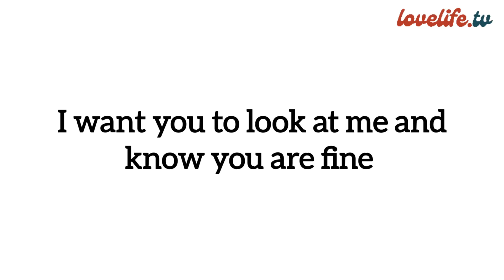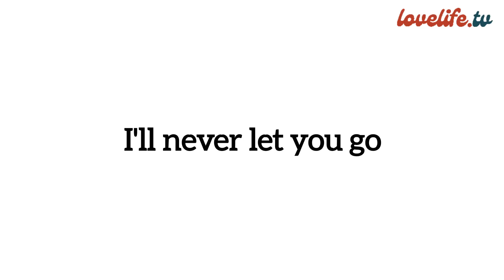Perfect Partner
Sometimes all we desire is to be the better person. Is not everytime you should ask from others. 'i want a perfect boyfriend or girlfriend.' You can be the perfect partner